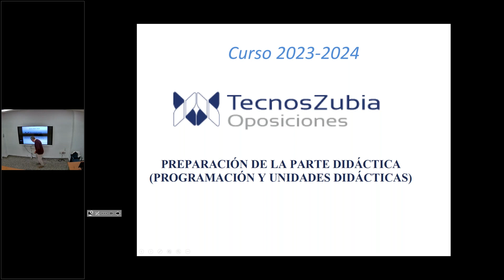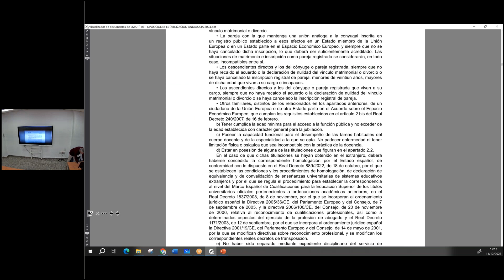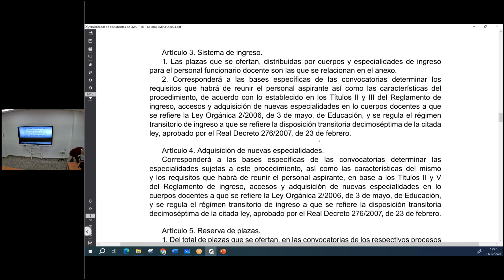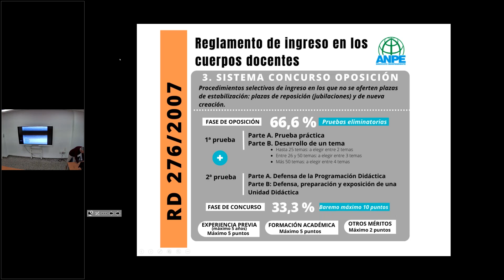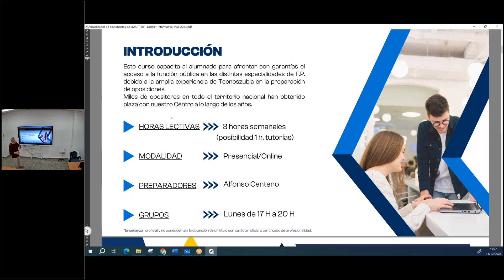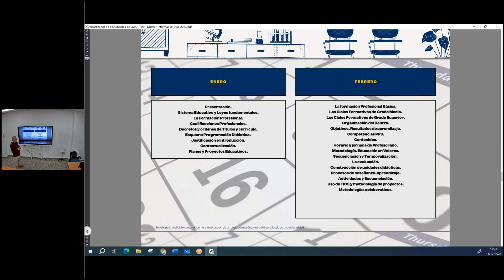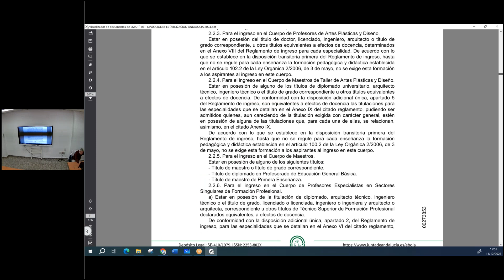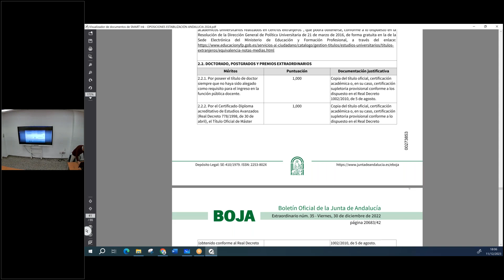Oposiciones de Programación y U.D. para FP | Sesión Informativa Tecnoszubia 23/24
Aquí os dejamos la sesión informativa para el curso de didáctica para especialidades de Formación Profesional. El curso dará comienzo el 8 de enero de 2024. Más información